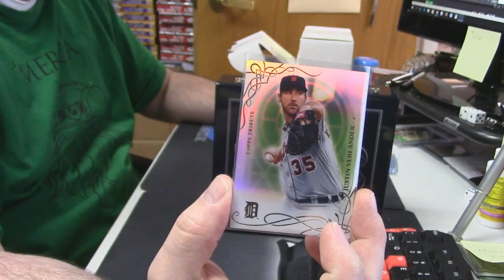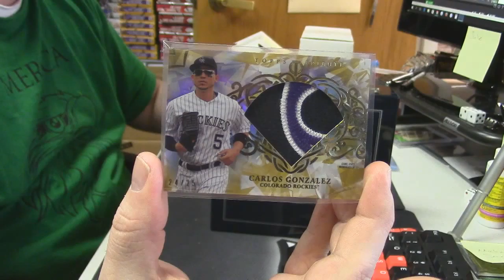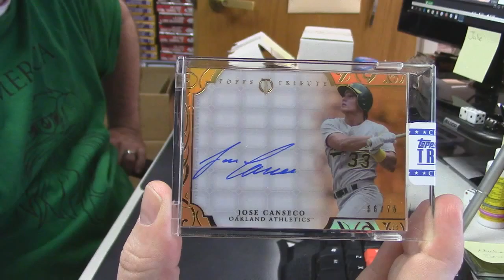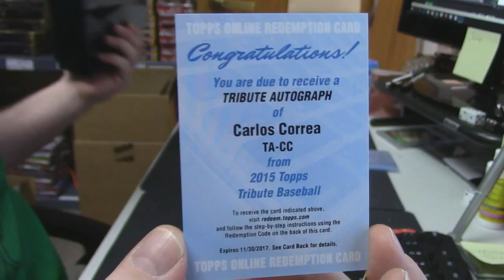2015 Tribute Baseball tiger 3